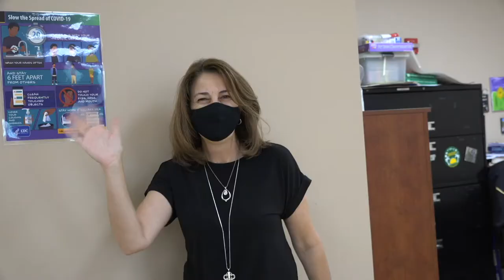May 3rd Announcements